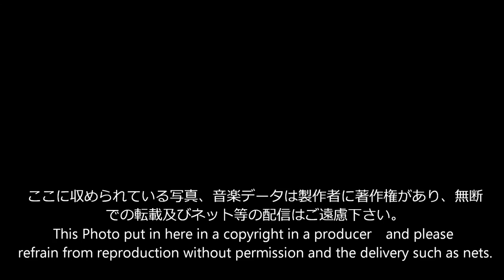映画「Alfie」アルフィー のテーマソング(1966年イギリス映画) 佐藤洋祐（Fl）＆秋山 暁子（Pf）2016年3月12日